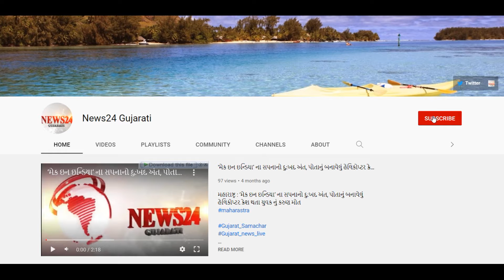26/12/2021: આજ ના મુખ્ય સમાચાર , # News24_Gujarati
26/12/2021: આજ ના મુખ્ય સમાચાર , Vaccine ને લઈને મોટા સમાચાર , રોજગારી ભથ્થું ૫૦૦૦ રૂપિયા , પગાર વધીને થશે ૨૬,૦૦૦ રૂપિયા .